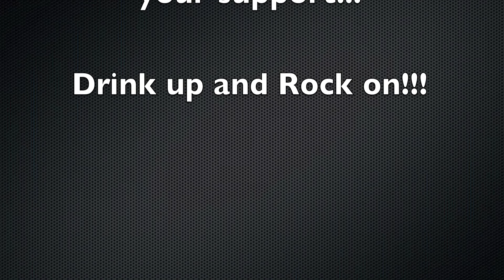The Hard Rock Show: S01E01 Part 2 - Trucker Diablo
This is our first "real" episode, split into two parts. As always, we talk about all things rock but this episode specifically covers a great Northern Ireland band by the name of Trucker Diablo and their debut album, The Devil Rhythm. We also have a little chat about the recent Motorhead tour and the Lemmy documentary. So, enjoy the video, leave a little feedback, spread the word and last but not least, drink up and rock on!